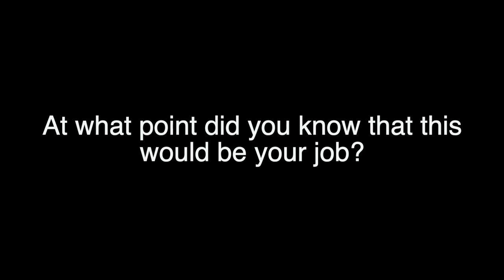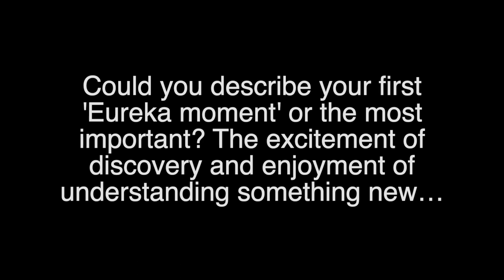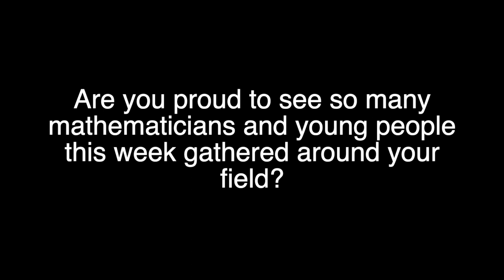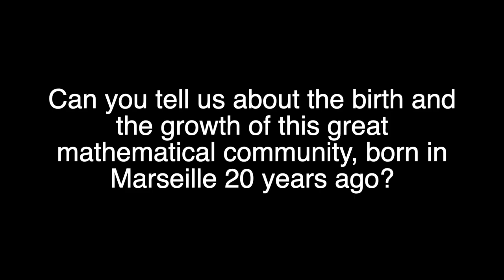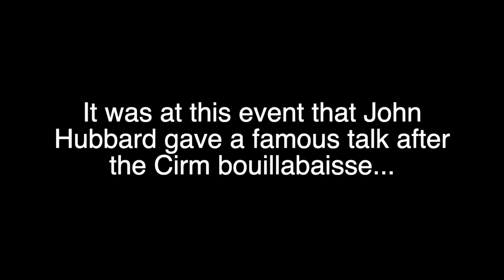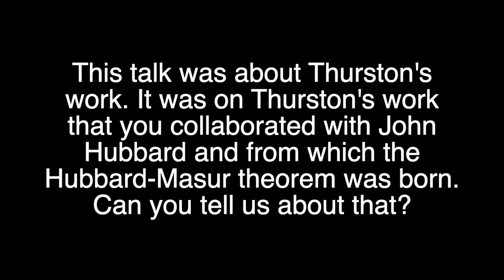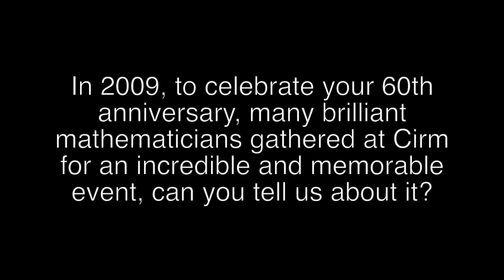Interview at Cirm: Howard Masur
Howard Masur is an American mathematician who works on topology, geometry and combinatorial group theory.
Masur was an invited speaker at the 1994 International Congress of Mathematicians in Zürich. and is a fellow of the American Mathematical Society. Along with Yair Minsky, Masur is one of the pioneers of the study of curve complex geometry.[5] He also contributed to the understanding of the convergence of geodesic rays in Teichmüller theory. Masur was a Ph.D. student of Albert Marden at the University of Minnesota-Minneapolis. The Hubbard–Masur theorem is named after Masur and John H. Hubbard. In 2009, a conference of mathematicians at Cirm honored Masur's 60th birthday in France.

Interview and editing: Stéphanie Vareilles, CIRM
Camera operator: Guillaume Hennenfent, Le Chromophore

Interview conducted on September 20, 2022